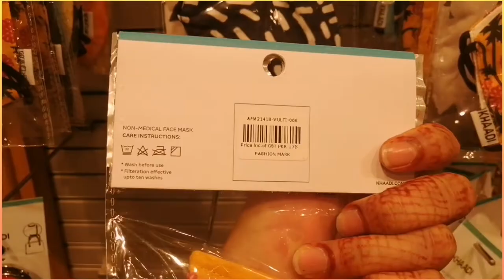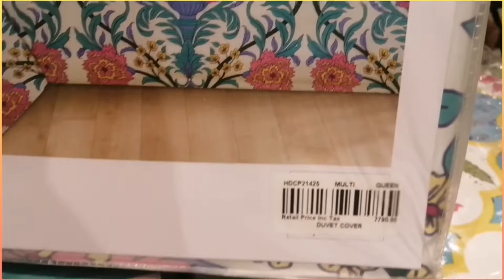KHAADI STORE - FLAT 50%OFF ON BEDSHEETS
A short shopping Vlog on Packages Mall at KHAADI STORE. Colors and cloth is perfect.